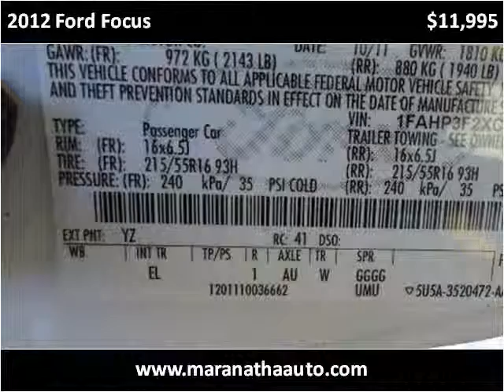2012 Ford Focus Used Cars Dayton OH